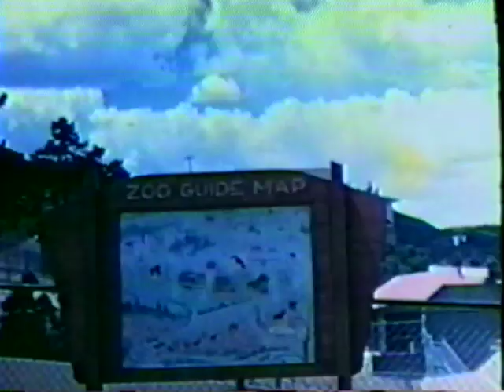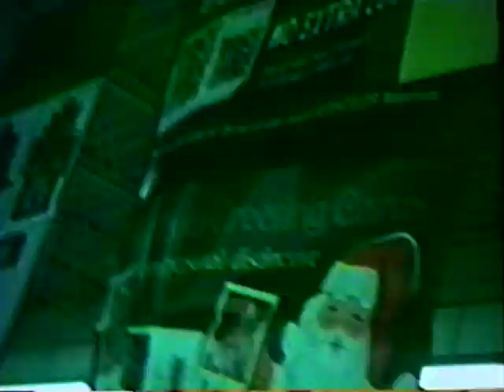Lee Family 1969 1975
Lee Family
0:00 Jason Toddler (with Jaca)
3:08 Burying Jason in Grass
4:40 Jason Playing in Backyard
5:43 Zoo?
6:47 Backyard Puppies and Play
12:00 Jason with Wagon
12:55 A-Frame
14:00 Protest
17:10 Snow Play
17:40 Jason on Horse at the Ranch (Mamaw and Papaw)
18:15 Jason On Tractor Plowing Snow
19:40 Joel Wrestling Dog
20:13 View from Round House
20:38 Joel with Toys
21:30 Jocelyn
21:35 Skiing
21:58 Jocelyn and Joel Dancing
22:55 Jocelyn in Tutu
23:07 Joel on Rocking Horse